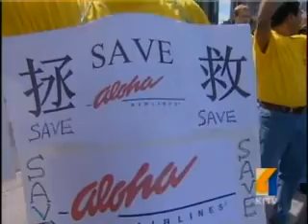Save Aloha rally KITV 6PM version